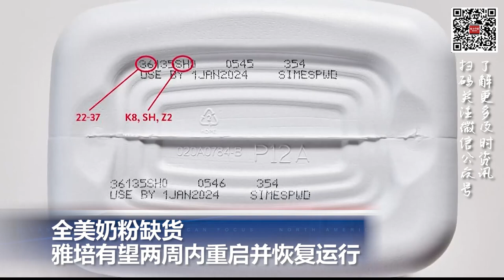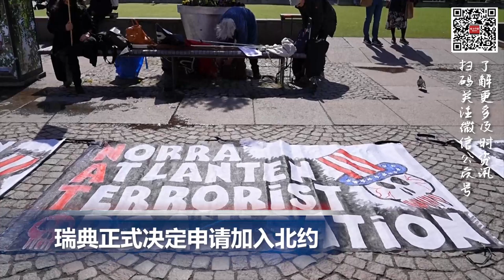全美奶粉缺货，雅培有望两周内重启并恢复; 血腥周末 美国多地发生致人死伤枪击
00:00  片头

00:06 血腥周末 美国多地发生致人死伤枪击

02:18  麦当劳启动出售在俄业务的程序

03:13  全美奶粉缺货，雅培有望两周内重启并恢复运行

04:00  瑞典正式决定申请加入北约